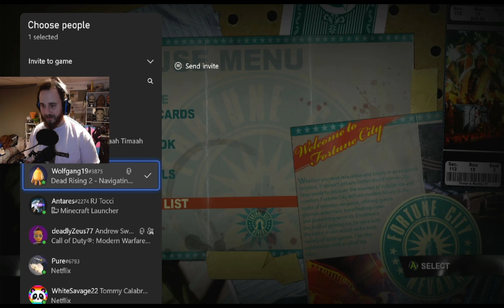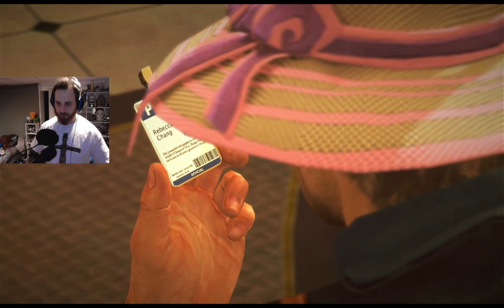Better DEAD with Dylon! Dead Rising 2 Co-Op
Welcoming back to the Ranch Gang: Dylon, in his own series with us, we hit the pavement running into the world of Fortune City, Chuck Greene, and Dead Rising 2